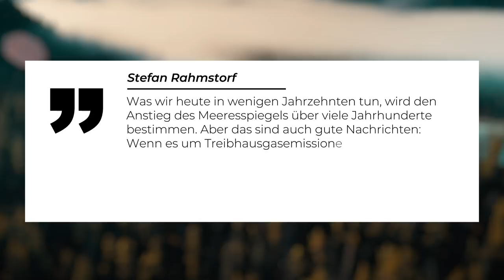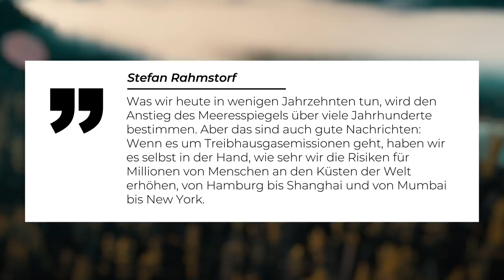Weltklimarat irrt sich - Meeresspiegel steigt noch drastischer an - Clixoom nature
Der Weltklimarat hat sich bei seinen Prognosen zum Anstieg des Meeresspiegels offenbar deutlich verschätzt. Im schlimmsten Fall könnte er schon in 80 Jahren die Ein-Meter-Marke überschreiten. Das zeigt jetzt eine Studie, für die weltweit Fachleute befragt wurden. Der dramatische Anstieg des Meeresspiegels wird durch den Klimawandel ausgelöst, denn der befeuert die beiden wichtigsten Faktoren, die zum Anstieg der Ozeane führen. Wir erklären, was diese Faktoren sind und welche schrecklichen Folgen der Anstieg des Meeresspiegels auf der ganzen Welt haben kann.

Skript: Julia Ansey
Schnitt: Felipe Friedrich kohlhörster